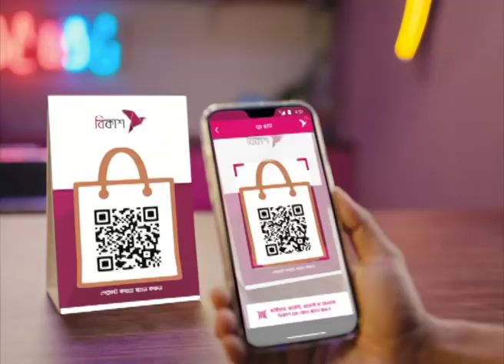আজ দুপুরে | EP 148 | আব্দুল লতিফ বাচ্চু | Aj Dupure | NTV Talk Show